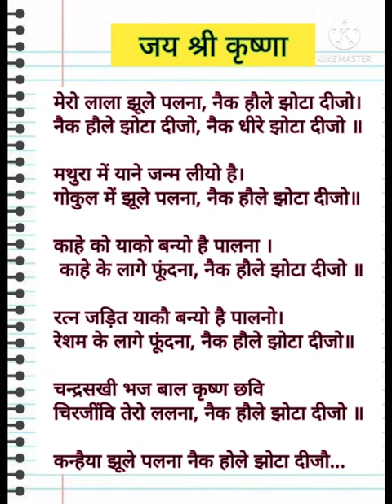20 November 2022(5)